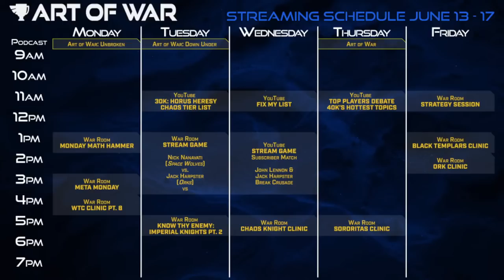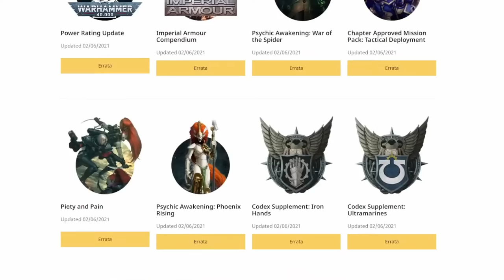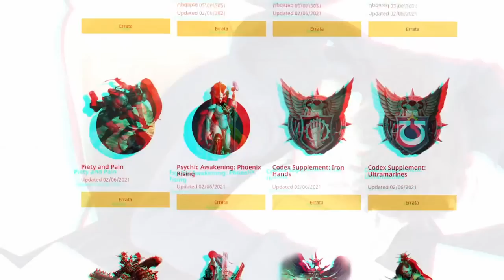NEW Chaos Space Marines vs Space Marines 9th Edition Battle Report!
Lists:
Mark's CSM
Ec Battalion

Prince
Wings,sword, warptime
Relic intoxicating elixor
Wl eternal vendetta

Dank apostle
Warp sight
110

Master of Possession
Warp Pact, mutate
Relic Libre
120

2x8 Noise Marines
Blast Master, fist, Icon, 7 blasters
233

4x5 noise Marines
Blast Master, fist, Icon, 4 blasters
155

9 chosen
Icon
245

5 Warp talons
140

Dankclaw
115

John's Ultramarines
Ultramarine supreme command detachment:

Guilliman (warlord) 300

Ultramarine patrol

No slot:

5x Voidsmen at arms 40
2x Company Veterans (2x shield, 2x Power axe) 54
Apothecary (Chief, Selfless Healer, Seal of Oath) 110
Ancient (Standard of Macragge Inviolate) 75

Captain on bike (Lightning claw, storm Bolter, Paragon of War, Vengeance of Ultramar) 110

5x Incursors 105

10x Tyrannic War Veterans 170
10x Vanguard Veterans (Jump Packs, 8x Lightning Claws, 3x Hammers, 9x chainsword) 280

5x Devastators (3x Grav, 1x MMelta, Cherub) 145
6x Eradicators (4x Heavy Melta, 2x MMelta) 310